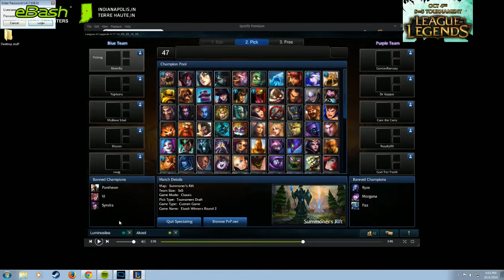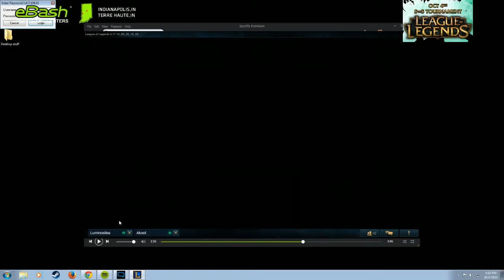League of Legends Ebash Tournament - Quarterfinals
League of Legends tournament located in Indianapolis at E-Bash internet cafe. This is the Quarterfinals game of the tournament.
(Gordan Ramsey, Rusky00, GodTierPantheon, Cam the Carry, and Drkepper) aka Team Elo Boosted vs. Purdue Collegiate Team

With shoutcasters: GandalfTheCyan